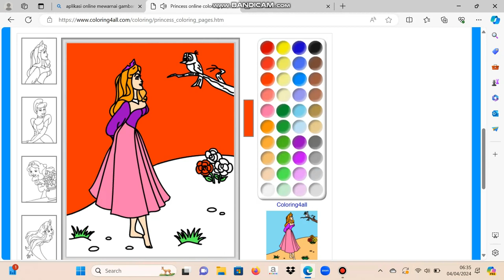Coloring Princess 1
This Vidio tells about how to color a beautiful princess using online application in internet